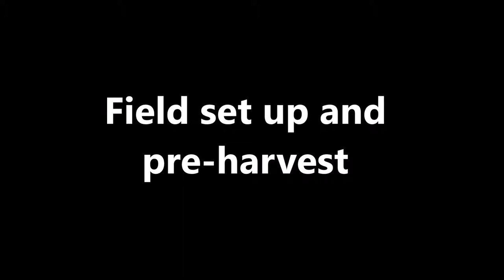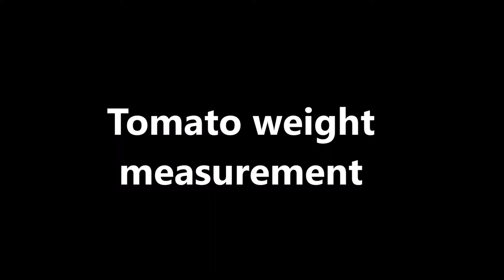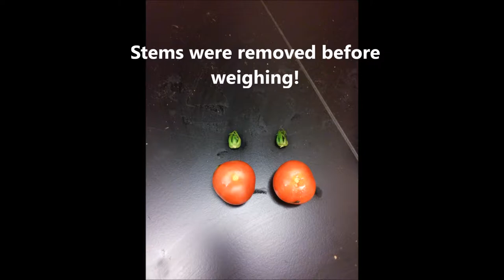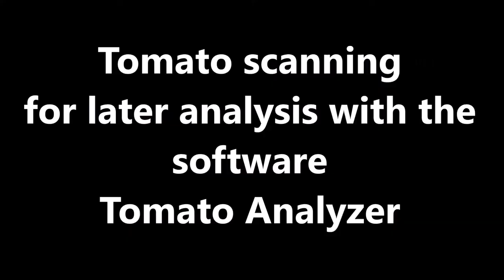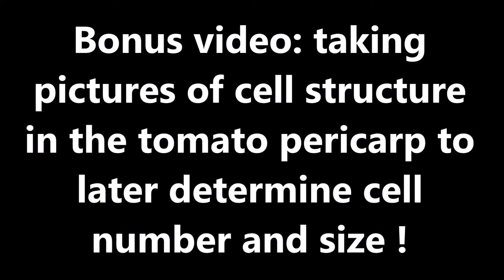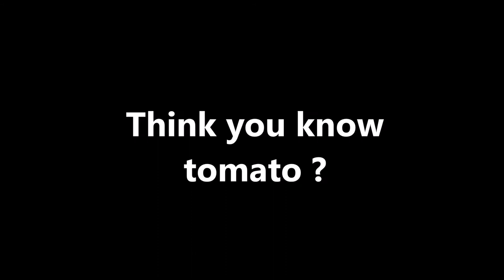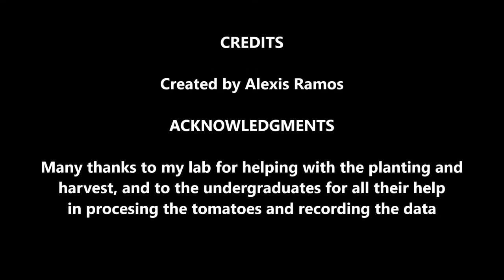Phenotyping Tomatoes for Various Fruit Traits